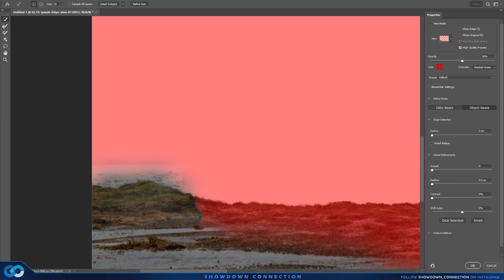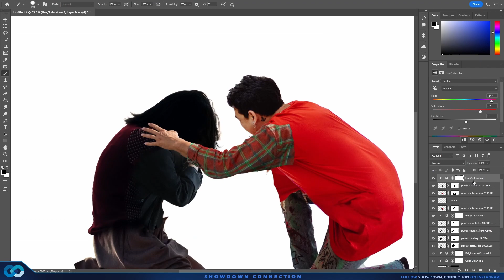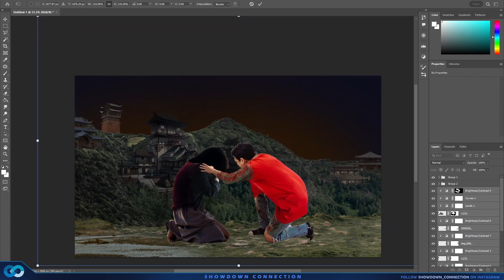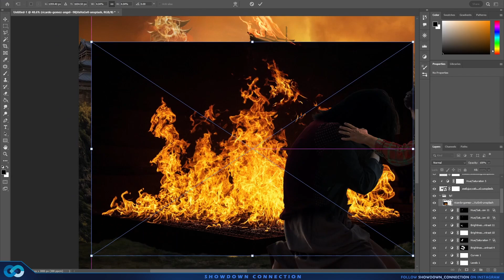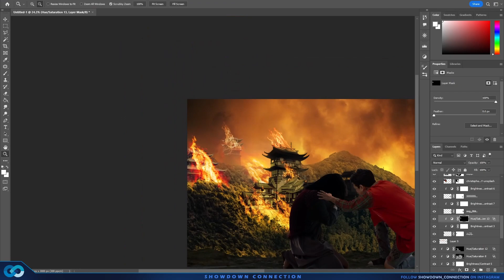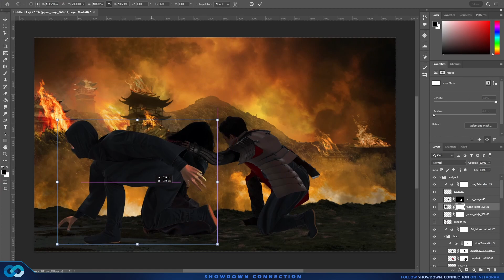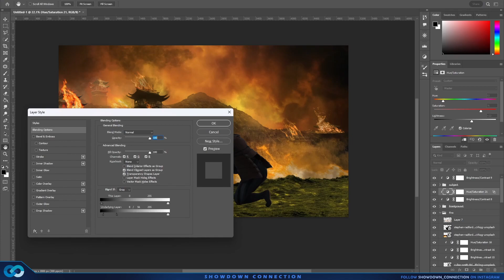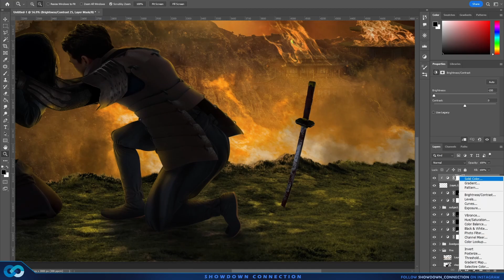Creating a City on Fire in Photoshop - Photo Manipulation Speed Art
For this video photoshop speedart, A tragedy occurred in the city, only a few survivors were able to contemplate their lands on fire - I thought it would be a little easier to get to the result I imagined, but the perspectives were a total challenge this time.

Photoshop project settings: 5000 × 3000px @300dpi (4hrs to complete)